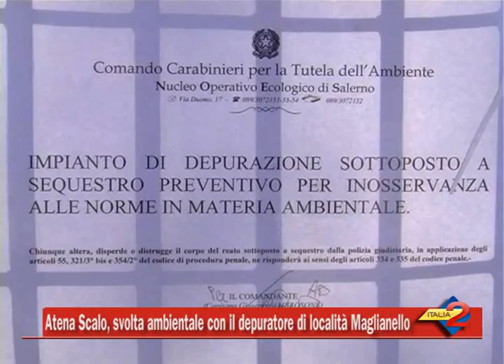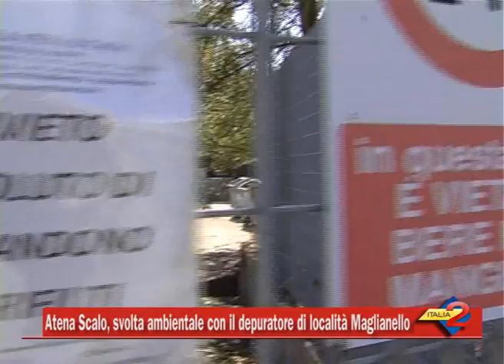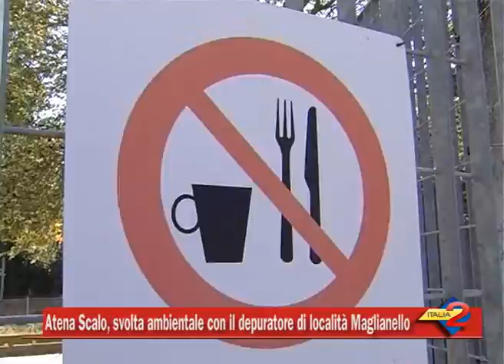Atena Scalo, svolta ambientale con il nuovo depuratore di località Maglianello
Atena Scalo, svolta ambientale con il nuovo depuratore di località Maglianello. 03/01/2015